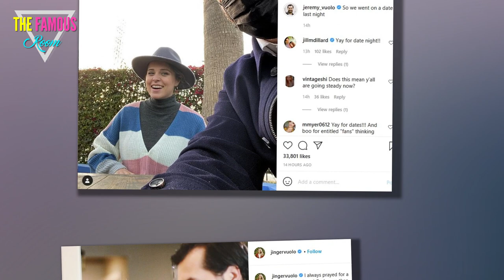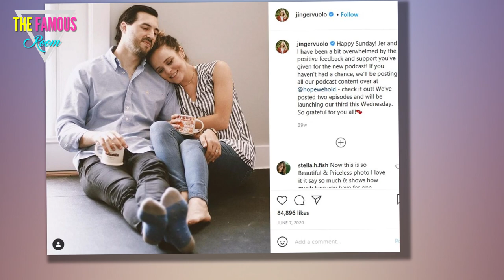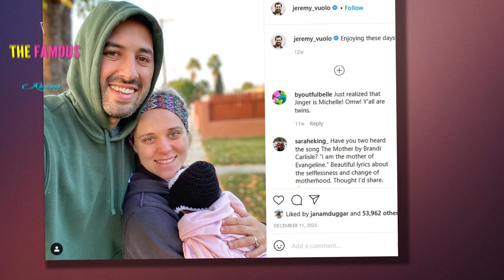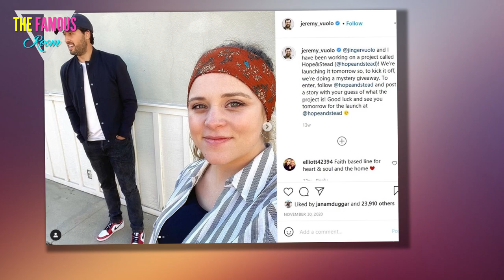Jinger Duggar and Jeremy Vuolo Opened an Online Boutique. And People Hate It. counting on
What do Jinger Duggar and Jeremy Vuolo do for a living?

This is a common question that has been asked about the famous husband and wife.

For a long while, too, there was a pretty simple answer.

The couple, who resides in a San Fernando Valley home that is allegedly worth nearly $700,000, have earned most of their income over the years via their roles on TLC's Counting On.

How much can cast members on such a program really take home?

Reality TV producer Terence Michael one told E! News;

"If TLC budgets about $250,000 to $400,000 per episode... that would mean $25,000 to $40,000 in the Duggars' pockets for four or five days' work, which is roughly how long it takes to film a typical episode."

It's not a bad way to earn a living.

However, Jinger and Jeremy took on a new endeavor late last year.

In December, the parents of two opened up an online boutique called Hope & Stead, with the official website reading at the time:

“It is our goal to promote the message and lifestyle of Hope through creating designs that point to our ultimate Hope — Christ."

Among the items Jinger and Jeremy have tried to sell through this site?

Hats that sold for $23 and candles that sold for $18.75.

The supplies were pretty limited, but the feedback was immediate, passionate -- and very negative.

“You owe me money for damaged candles I received,” one customer commented on the Hope & Stead Instagram. “Please answer my emails.”

Remarked an equally irate patron:

“Took my money for baseball hats and never sent out my purchase,.

"Emails never answered. Now a message on the website saying no orders being sent out for a further month with no apologies or explanation?? Absolutely horrifying experience! Buyer beware!!”

Yikes, huh?

Neither Jinger nor Jeremy ever responded to these critiques, at least not in public.

It does appear, however, as if they've shuttered the new business.

Go visit the Hope & Stead website right now and you'll be greeted by a message that says "We will be back shortly with brand new goodies!

Many social media users, meanwhile, are wondering whether this professional failure is having an impact on the pair's personal life as well.

Along with this online retailer apparently going out of business, Jinger and Jeremy are also putting their podcast on hold.

And insiders say this decision is a result of serious trouble in the relationship.

"Jinger and Jeremy are experiencing a bump in the road and want to take a step back from the podcast for a while to focus on their marriage," a source close to the situation told UK tabloid The Sun, adding:

"They have been juggling a lot with a new baby, their lifestyle brand and releasing books, all in the middle of a pandemic, they feel a bit overwhelmed and their relationship has suffered."

"They are still very much in love and divorce is not on the cards.

"They just want to work through things and come out of this difficult period together and stronger as a family."

Of course divorce is not in the cards.

No one in the Duggar household is permitted to get a divorce.

Jinger must know she would be cut off financially immediately by her parents if she tried to split frrom Jeremy, which would make it challenging to keep living in Los Angeles.

Still, rumors of marital strife has been following these two around for a year now.

Naturally, Jinger keeps putting on a happy face on Instagram.

You'll never hear her utter a bad word about her spouse or her romance.

In one sense, it's great that she won't air any grievances in public.

In another sense, though, it's problematic if she has no one at all to whom she can air them, you know?